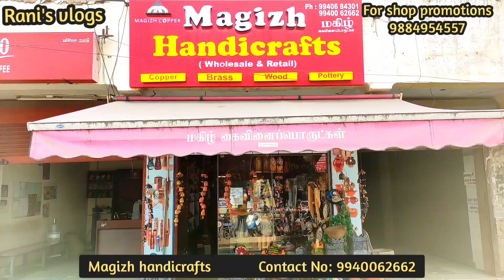கருங்காலி மரம் கிடைக்கும் இடம் | Original Karungali Malai | Pooja Items | Magizh Handicrafts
Handicrafts | home decorating items | gift items | wall hanging crafts shop | Rani's Vlogs | handicraft shop in chennai